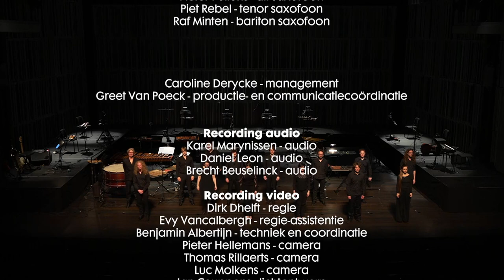BL!NDMAN in concert: ICONS The American Minimalists @ Podium 19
BL!NDMAN ICONS   The American Minimalists in concert @ Podium 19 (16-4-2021)
BL!NDMAN [sax] [drums] [strings] Fabian Coomans & Eric Sleichim

BL!NDMAN plays early works by Glass, Reich and Riley. The combination of the 3 quartets, tubax, synthesiser and e-guitar, leads to an impressive wall of sound.

The triple album ICONS - The American Minimalists  is now available!

Programme concert Podium 19:
Philip Glass      Music in Similar Motion

Steve Reich      Nagoya Marimbas

Steve Reich      New York Counterpoint

Terry Riley        In C

BL!NDMAN ensemble

Eric Sleichim: artistieke leiding, arrangementen, tubax, electronica en e-gitaar

BL!NDMAN [sax]
Pieter Pellens: soprano saxophone
Hendrik Pellens: alto saxophone
Piet Rebel: tenor saxophone
Sebastiaan Cooman: baritone saxophone

BL!NDMAN [drums]
Hannes Nieuwlaet: percussion
Yves Goemaere: percussion
Ward Deketelaere: percussion
Gideon Van Canneyt: percussion

BL!NDMAN [strings]
Stefanie Van Backlé: violin
Femke Verstappen: violin
Monica Goicea: viola
Suzanne Vermeyen: cello

Fabian Coomans: piano